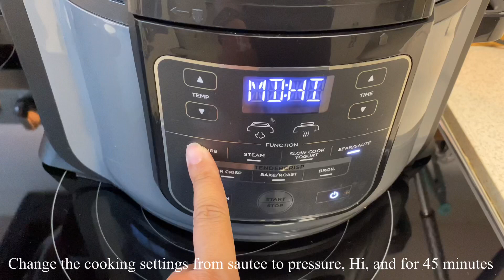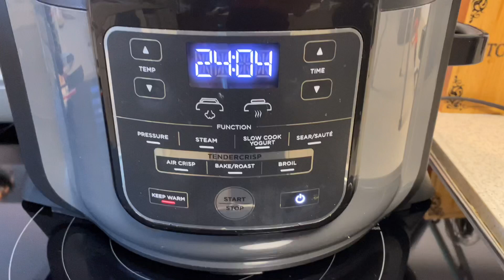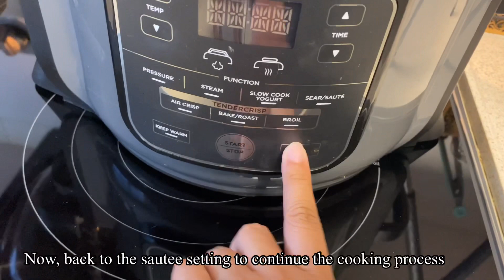OXTAIL ADOBO in Ninja Foodi